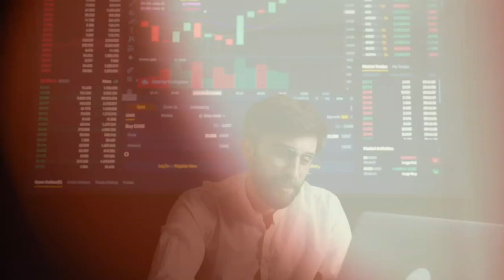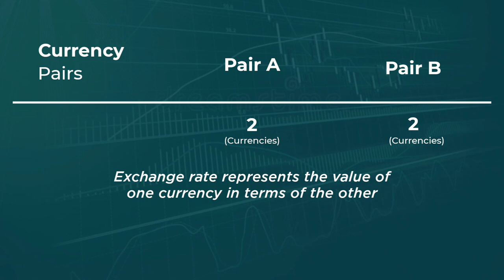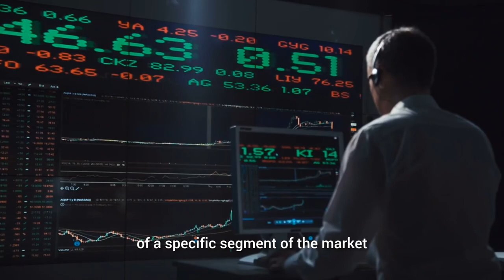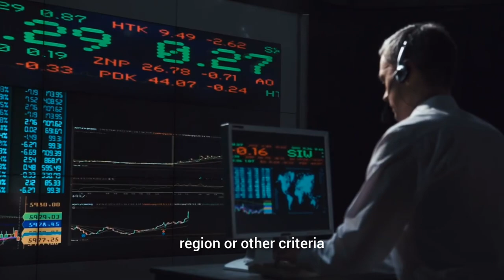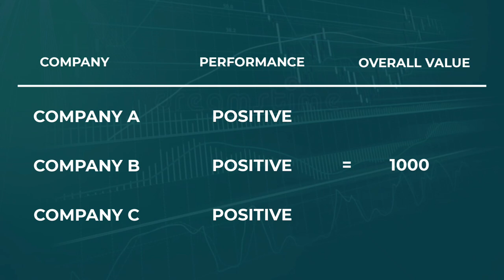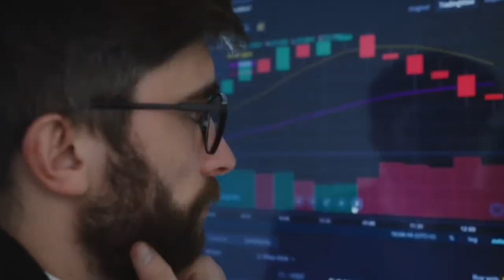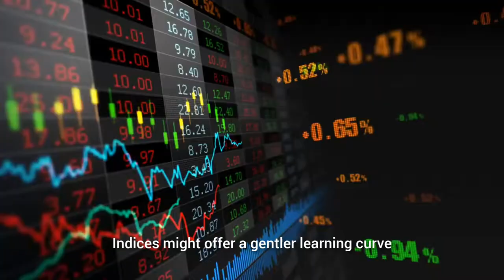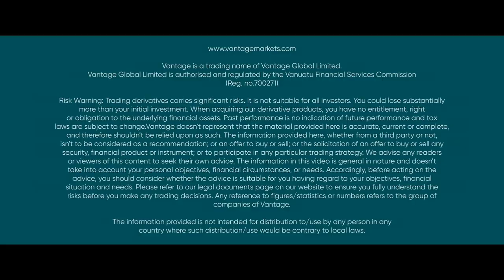Forex Trading In Nigeria Vs Indices Trading Which is Better For Making Money Online in Nigeria?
In this video, we compare Forex Trading to its Cousin Indices Trading to Understand which one is easier to get started with and profit from
Music Credits